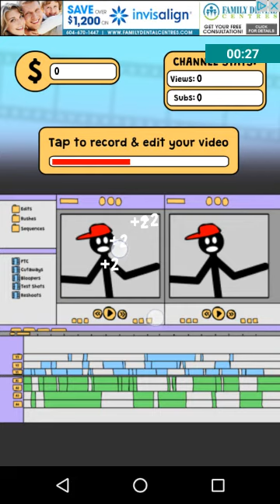SickMan Tuber Tycoon (Android and iOS Maker Game Subscribe VideoGame)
New 1 gameplay coming Tomorrow.